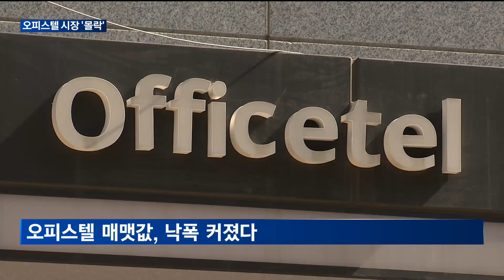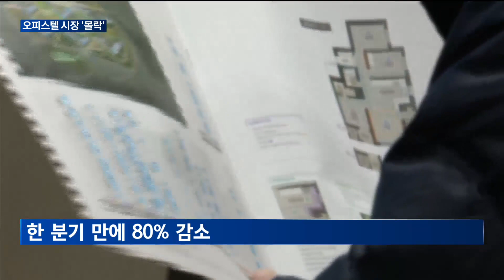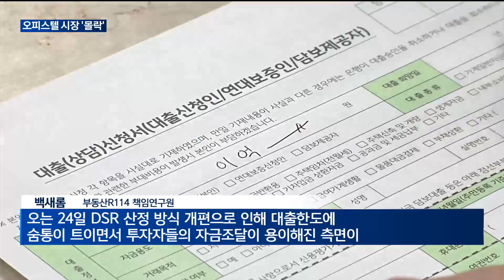[매일경제TV 뉴스] 오피스텔의 '몰락'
주거용 오피스텔, 아파텔 등 아파트 대체제로서 역할을 하던 오피스텔이 끝없이 추락하고 있습니다.

가격도 크게 떨어지면서 분양 실적까지 최저 수준을 기록했습니다.

이에 시장에서는 앞으로 예정된 오피스텔 DSR 규제 완화 영향에 주목하고 있습니다.

김두현 기자가 전합니다.